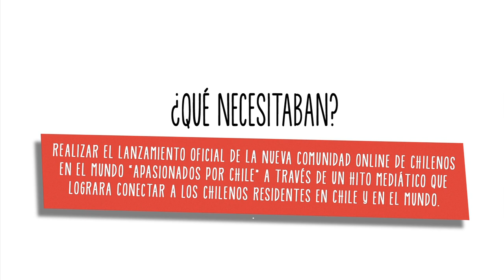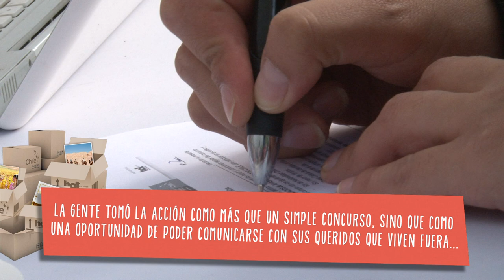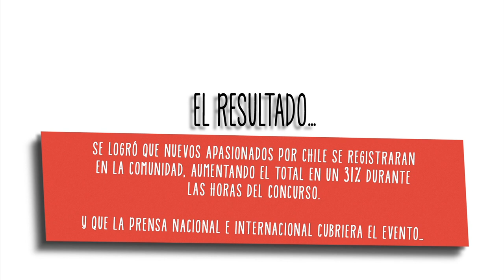Resumen caso Apasionados por Chile